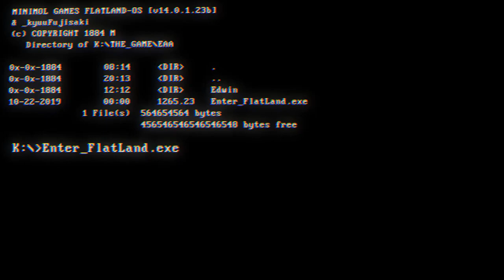FLATLAND Vol.1 Trailer (SWITCH) MAY 2020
FLATLAND Vol. 1 is a fast-paced hardcore platformer featuring hand-crafted levels and Lightning-fast respawns. Help Square survive his journey to the depths of Flatland, a minimalist neon-style 2D world. Run, jump, die, learn, repeat.